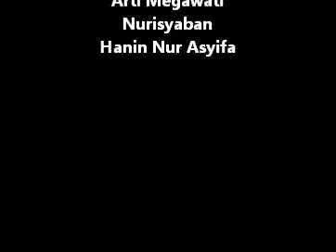Master 'Cengos' Hanin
Hanya keisengan semata...

Dibuat di Vins Berry Bandung beberapa tahun lalu waktu aku masih kelas 9.
Pengambilan gambar menggunakan kamera hp nokia E63, jadi maklumin ya kualitas gambarnya jelek...

REG (spasi) CENGOS kirim ke 2727 =))